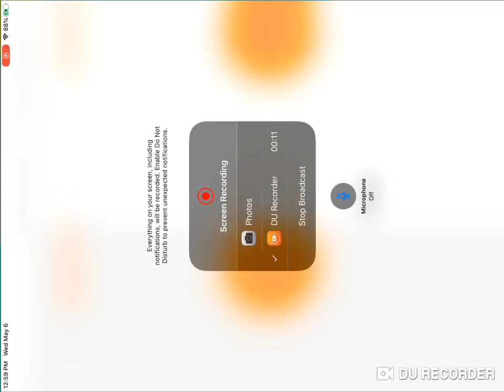Sorry ÓwÒ (read desc)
Ya I’m kinda depressed-.-
But I hope all of you are doing good tho!
Remember to stay home and wash your hands!